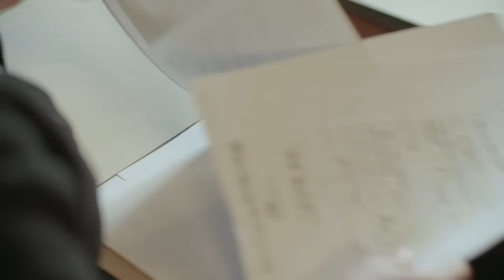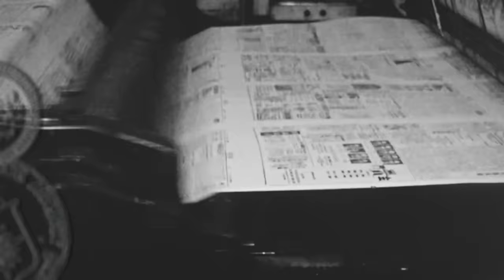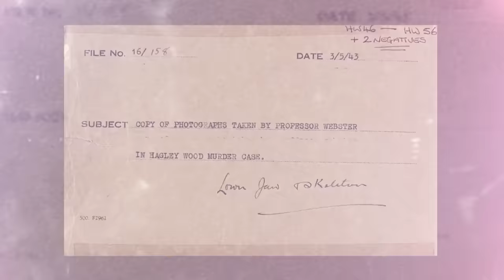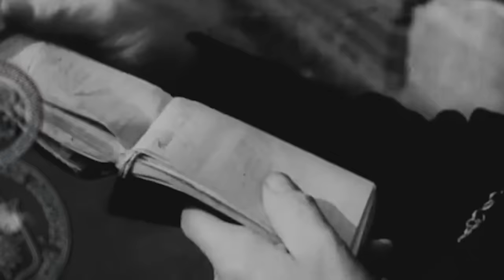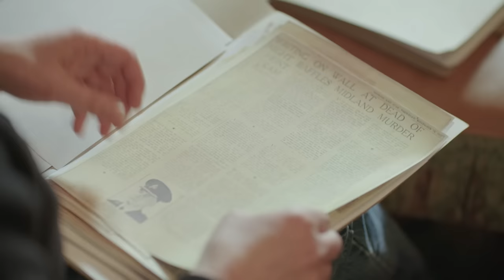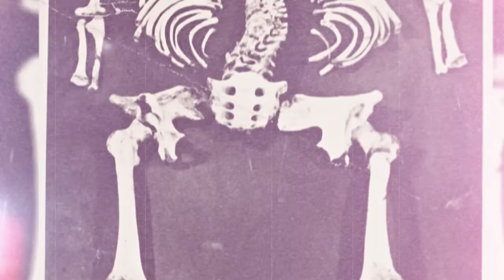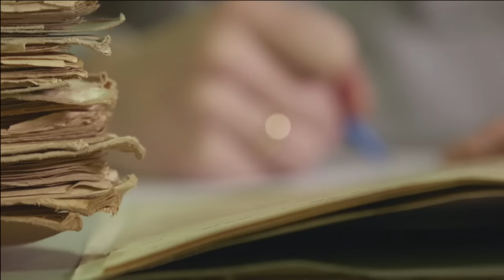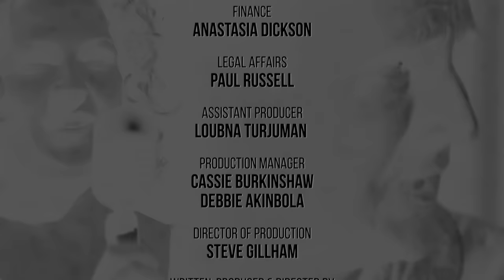WWII Spy Mystery - Nazi Murder Mysteries - S01 EP02 - History Documentary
Explore the baffling WWII mystery of Bella, the woman found murdered in Hagley Wood. Unravel the puzzle of her identity, connections to espionage, and the wartime intrigue surrounding her death. Delve into MI5's investigation, Joseph Jacobs' role, and the enigmatic Clara Bawerla. Join us in this captivating historical investigation.

🚨 Uncover the dark secrets with Nazi Murder Mysteries on Banijay History! Dive into the unsolved cases and hidden truths of the Third Reich.

Delve into the riveting world of Nazi Murder Mysteries. Explore gripping and enigmatic cases intertwined with the Nazi era, shedding light on shocking incidents that span from Hitler's niece's mysterious death to a haunting serial killer haunting Berlin. Uncover the truth behind a tainted murder probe that reveals connections between the former King of Great Britain and Nazi finances. Join us on a journey through history's enigmatic shadows, where intrigue and investigations intertwine, revealing secrets that history tried to conceal.